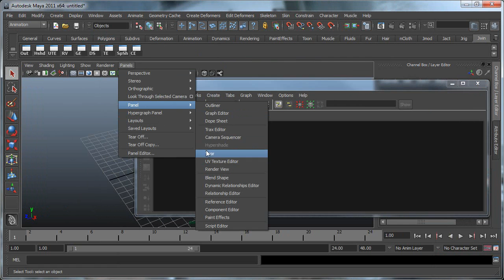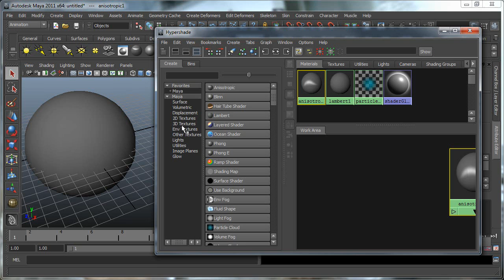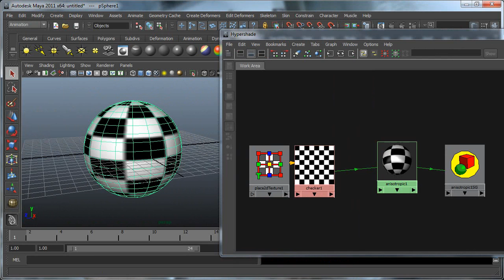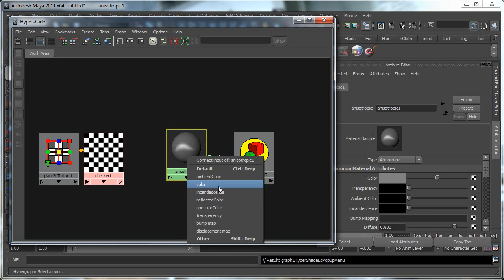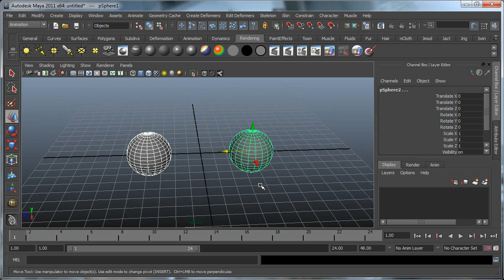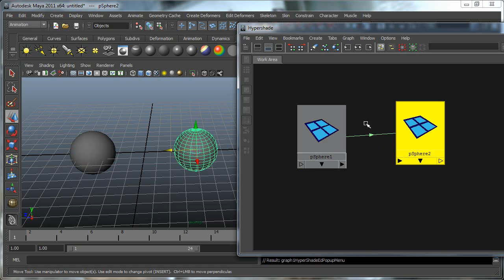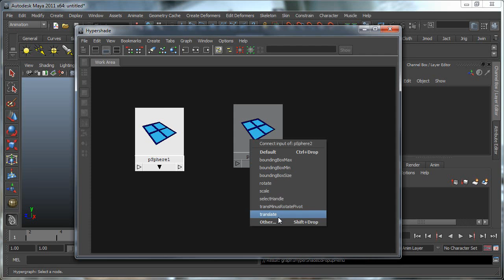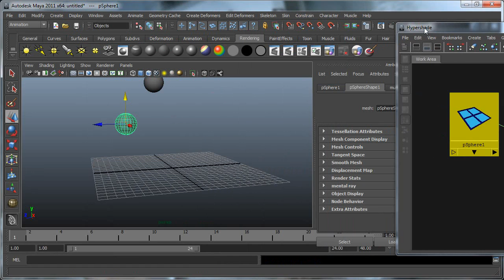Maya tips - Hypershade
Hi, in this tutorial i go through some methods of using the hypershade and its uses for creating shaders or for rigging.